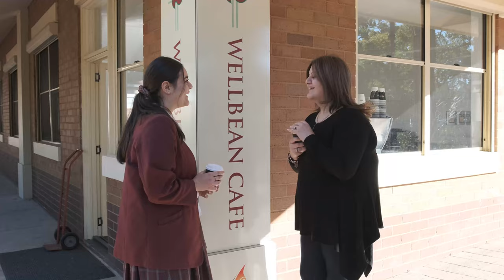Parent Insights: Holy Spirit Catholic College Lakemba